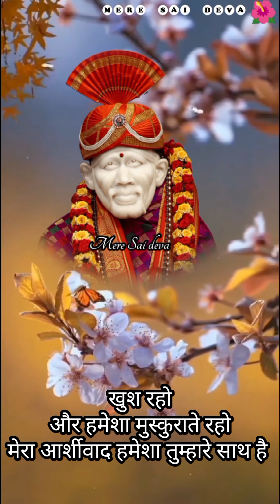हां ये सत्य है l SAI SANDESH l Aaj ka Sai sandesh today Sai sandesh l Sai baba ratri sandesh today